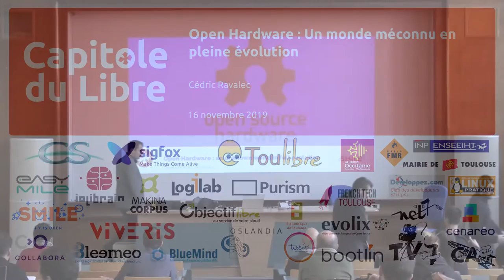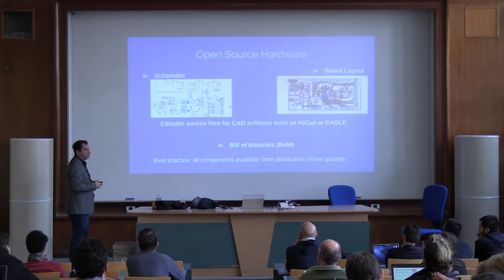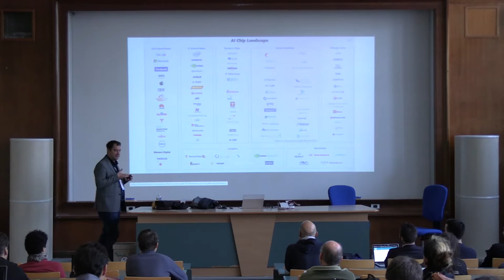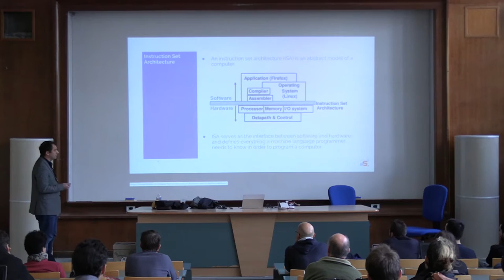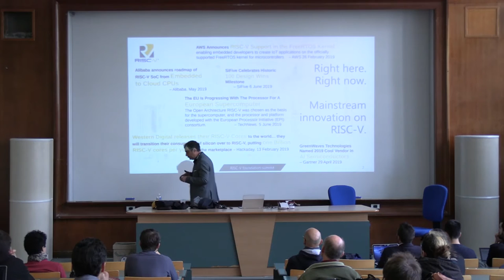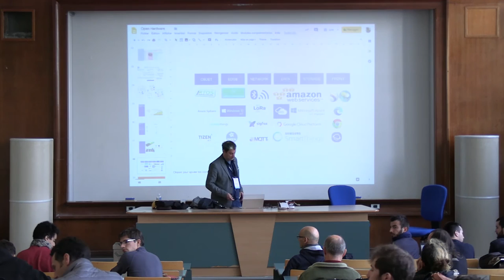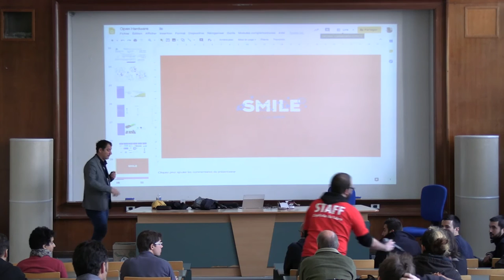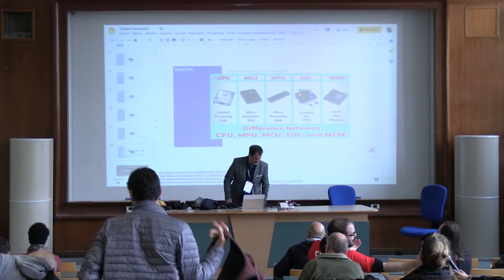Open Hardware : Un monde méconnu en pleine évolution — Cédric Ravalec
Cela fait des années que nous entendons parler de l'Open Hardware mais pour la plupart des gens en dehors des boards de développement comme Arduino, cela reste une utopie voir un domaine d’expérimentation.
Depuis maintenant 3 ans ce domaine de l'Open Source est en pleine croissance avec des initiatives comme :

 - L'architecture du jeu d'instructions RISC libre et ouvert Risc-V
 - L'Open Firmware alliance  avec coreboot
 - Les solution pour hébergeur avec Open Compute Project